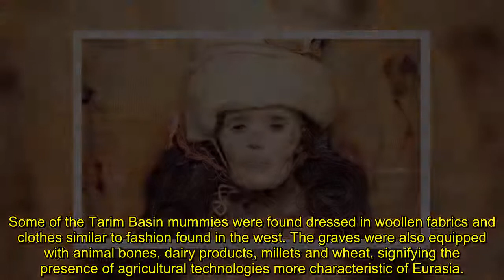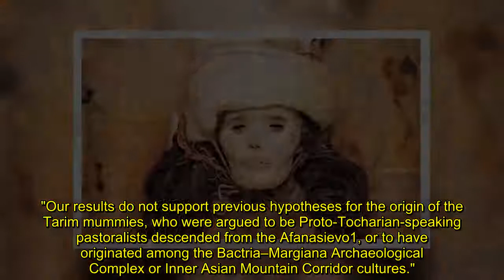Archaeologists blown away by DNA from mysterious Asian mummies 'We knew nothing!'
ARCHAEOLOGISTS have cracked a mystery 4,000 years in the making after studying the genome of 13 mummies buried in western China's Tarim Basin.